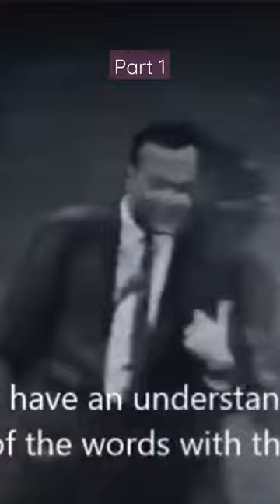Richard Feynman on how mathematicians are different from Physicists